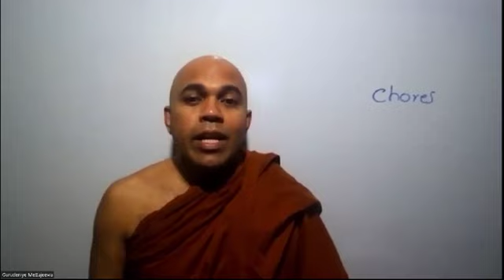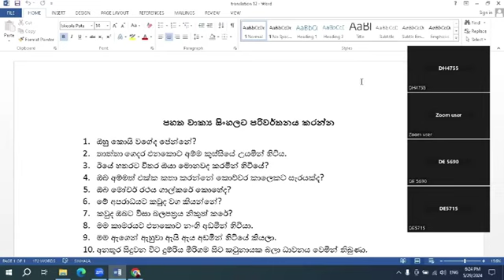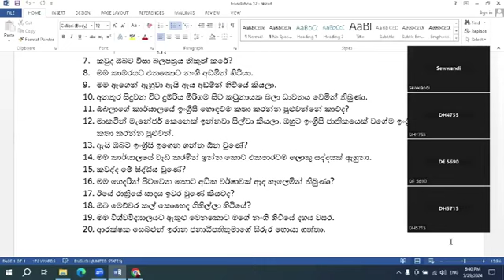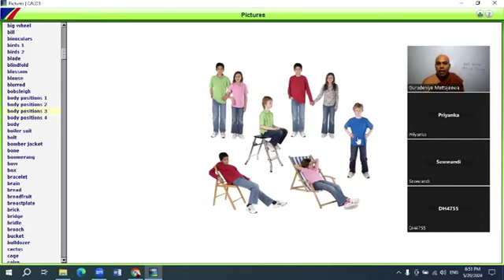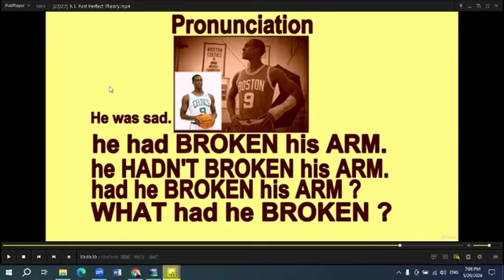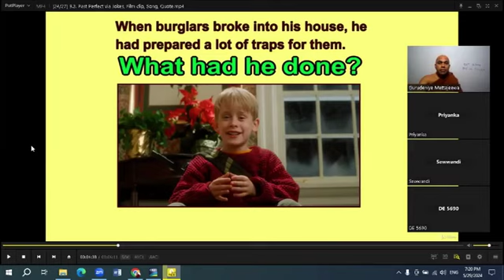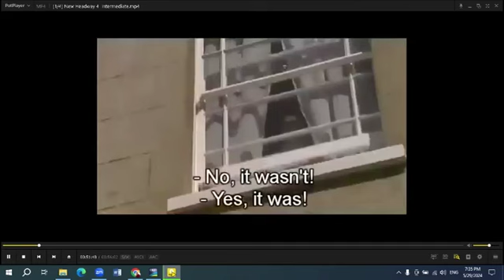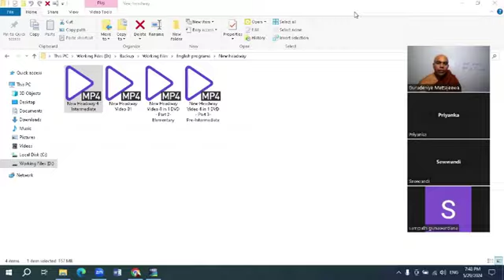Diploma In English - G2 - Week 22 - 2024 05 24